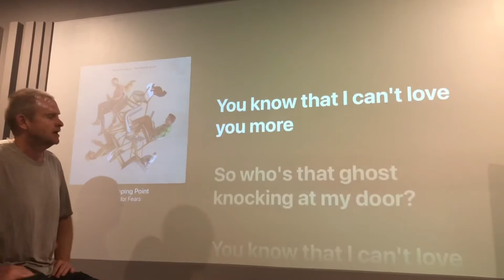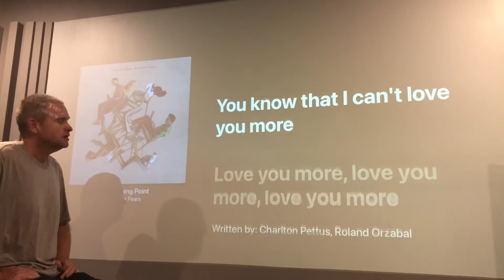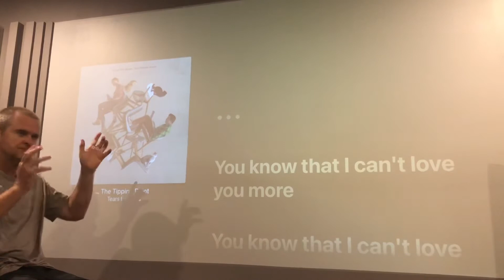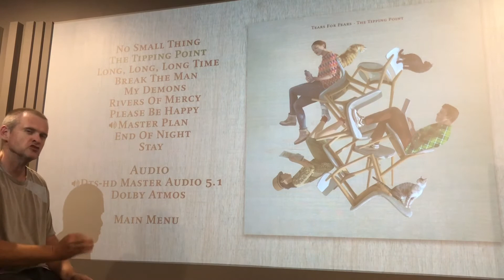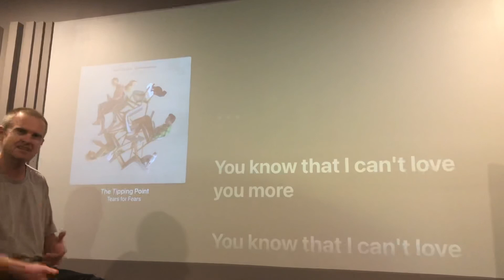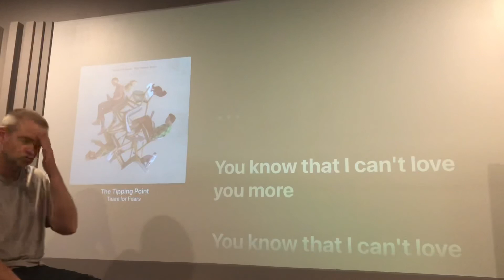Tears For Fears - The Tipping Point Apple Atmos vs Bluray Atmos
Ok here I compare Apple Atmos to bluray Atmos for this album with some surprising results.